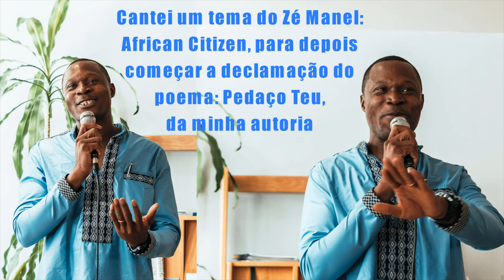Encontro de Escritores Lusófunos - 2019